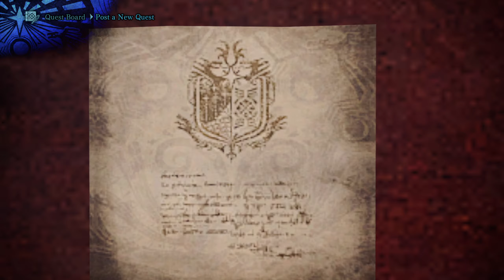A Good Enough Playthrough of Monster Hunter World Part 14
In which I prove that I didn't pay attention well enough to the charge blade tutorial video.